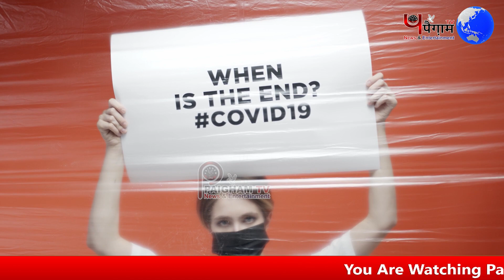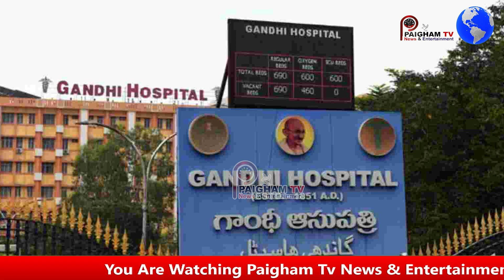Covid Ki Maar Dunya Bhar Me...